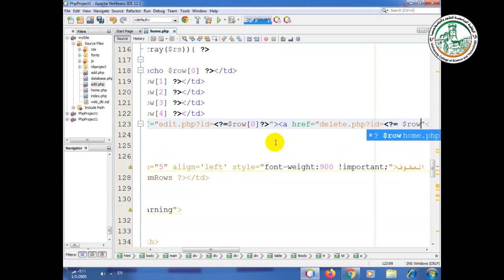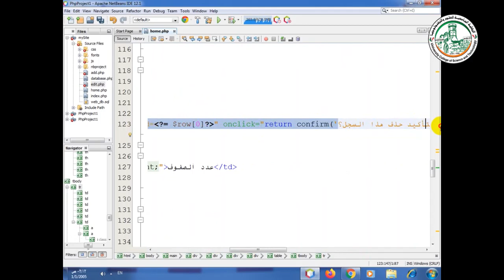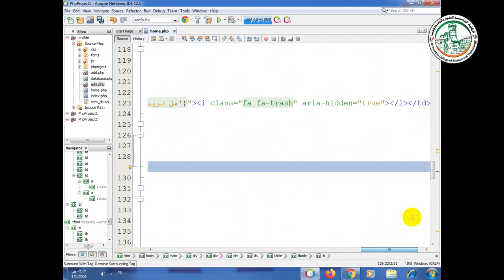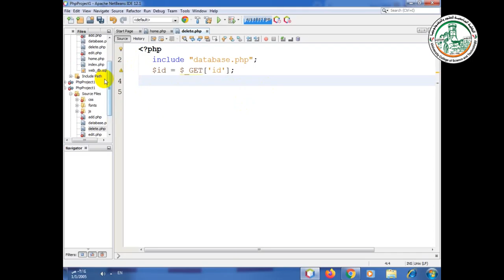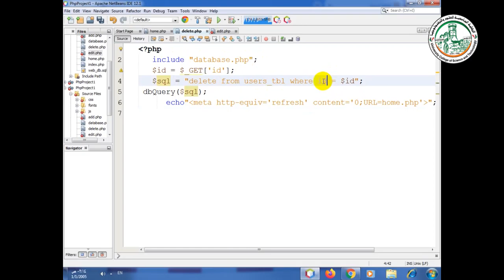part7 1 2020 11 16